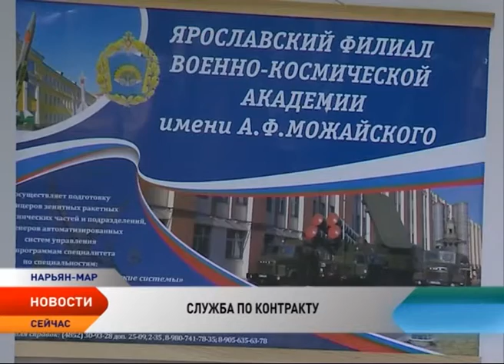В Ненецком округе продолжается набор на воинскую службу по контракту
В Ненецком округе продолжается набор молодых людей, которые желают пройти службу по контракту. В этом году контрактниками решили стать 17 человек. Они уже отправились к местам службы. Еще один проходит медкомиссию в Нарьян-Маре.

Для прохождения службы по контракту будущим военнослужащим в окружном военкомате помогают собрать необходимый пакет документов, пройти медицинскую комиссию. После этого кандидаты отправляются в Архангельск, в пункт набора на военную службу по контракту, где вновь проходят медицинское освидетельствование.